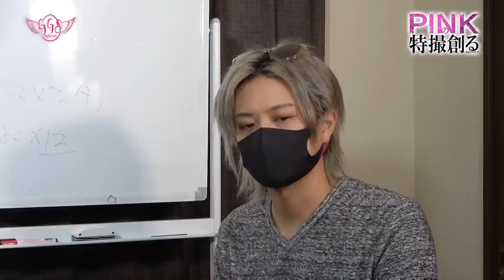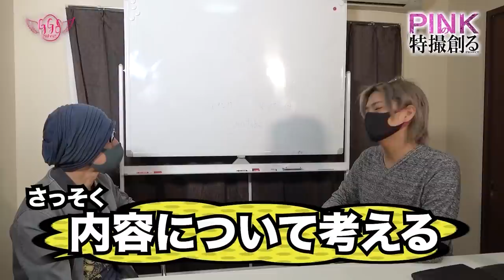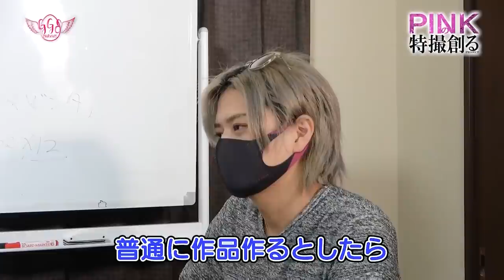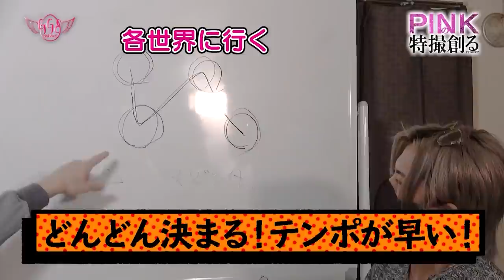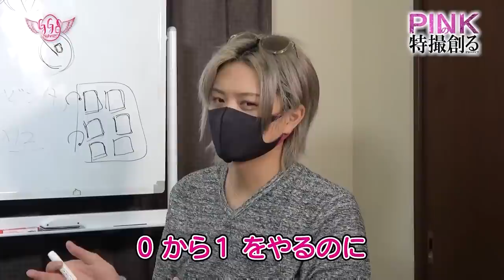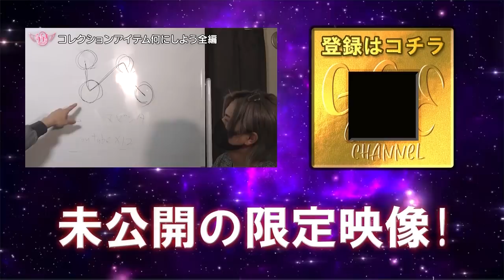【PINKの特撮 #３】〖牙狼‹GARO›〗プロ脚本家 田口恵に相談してみた《ピンクの特撮創るシリーズ》